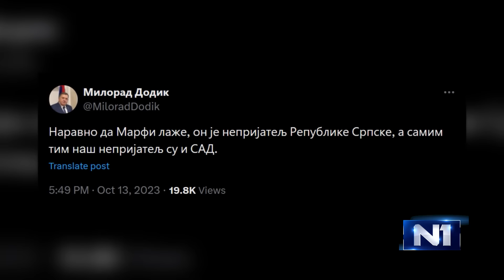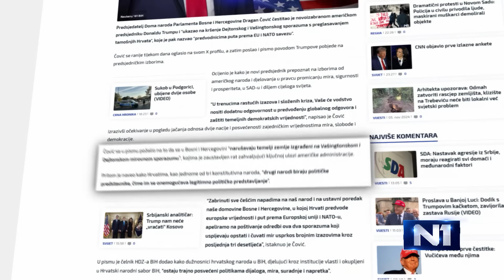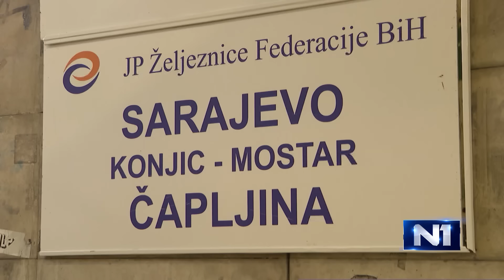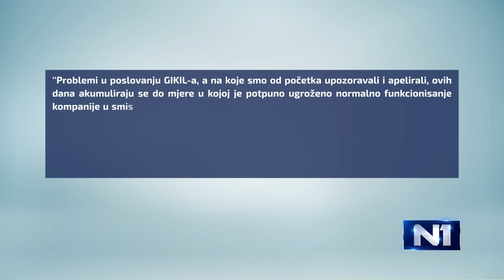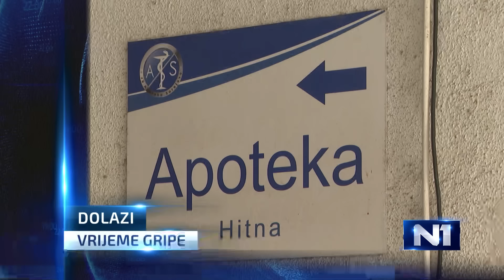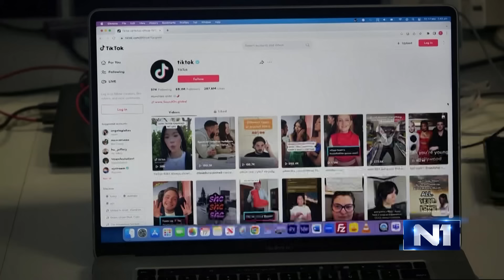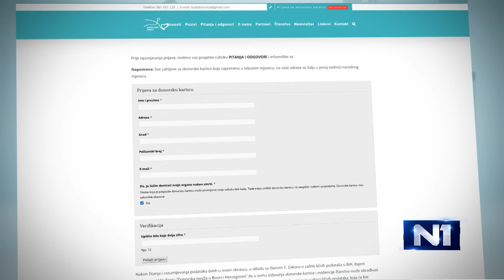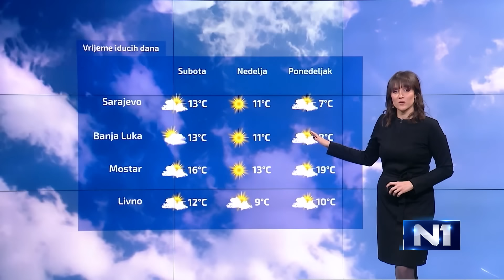Dnevnik u 19/Sarajevo/7.11.2024.